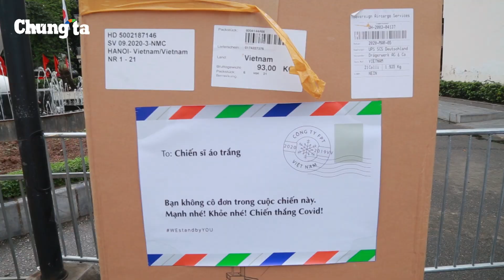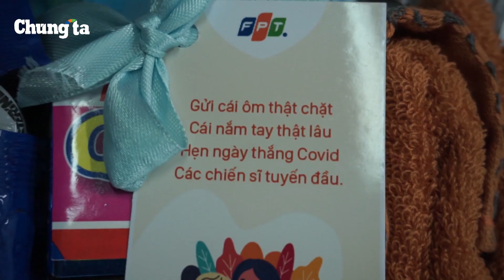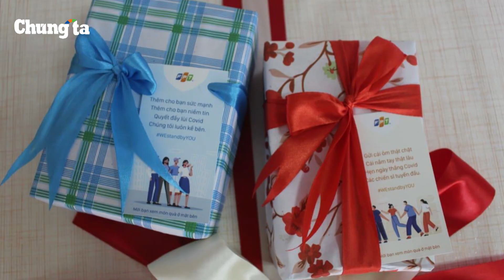FPT trao quà, thiết bị y tế cho đội ngũ y bác sĩ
Nhiều phần quà được FPT trao tặng 3 bệnh viện tuyến đầu trong điều trị Covid-19 gồm: Bệnh viện Bạch Mai Hà Nội, Bệnh việt Nhiệt đới TP HCM, Bệnh viện Bệnh Nhiệt đới Trung ương, từ 2/4 đến 4/4.